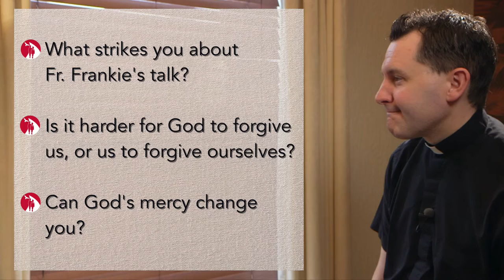Reconciliation is amazing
The Eighteenth Video in our series of preparation videos for parents preparing their children for their First Sacraments.